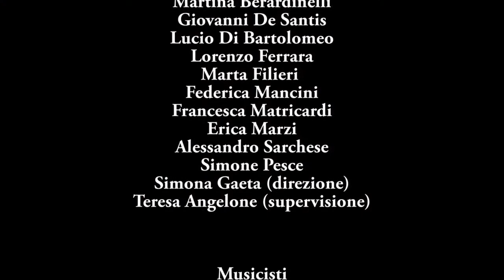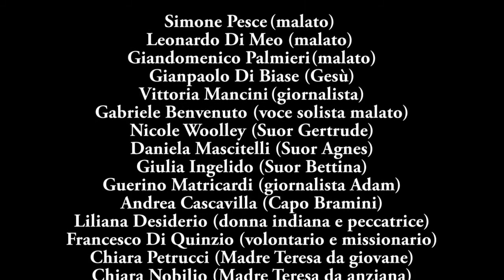Madre Teresa Il Musical - Chiesa S. Nicola - Manoppello (CH) 30/08/2015 ABRUZZO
Il Musical si intitola "Madre Teresa Il Musical" ed è stato eseguito nella Chiesa parrocchiale di San Nicola di Manoppello dai giovani della Parrocchia di Sant'Alfonso (Maria de' Liguori) in Francavilla al Mare (CH) retta dal Parroco Rafal Jaworsky. Spettacolo del 30 Agosto 2015.

MUSICISTI
Federico Bisordi : batteria
Simone Di Meo : basso e tromba
Luca Rapino : pianoforte e tastiera
Paolo Ingelido : violino
Mara Sciarra : violino
Anna Maria Matricardi : flauto traverso
Giandomenico Palmieri : flauto traverso
Sara Berardinelli . flauto traverso
Stefano Torelli : chitarra elettrica
Gianluigi Colucci : chitarra acustica
Fabio Nativio : chitarra acustica
Marco Ingelido : tromba
Leonardo Di Meo : percussioni

CORO
Simona Gaeta : direzione
Teresa Angelone : supervisione
Nicolò Barbone
Martina Berardinelli
Giovanni De Santis
Lucio Di Bartolomeo
Lorenzo Ferrara
Marta Filieri
Federica Mancini
Francesca Matricardi
Erica Marzi
Alessandro Sarchese
Simone Pesce

Andrea Salvati : coreografie
Cristina De Santis : coreografie
Elena Fiore
Giorgia De Luca
Erica Marzi
Alessandro Sarchese e Lorenzo Ferrara : elefante
Patrizia D’Archivio : supervisione

PERSONAGGI
Simone Pesce : malato
Leonardo Di Meo : malato
Giandomenico Palmieri : malato
Giampaolo DI Biase : Gesù
Vittora Mancini : giornalista
Gabriele Benvenuto : voce solista e malato
Nicole Woolley : Suor Gertrude
Daniela Mascitelli : Suor Agnes
Giulia Ingelido : Suor Bettina
Guerino Matricardi: Giornalista Adam
Andrea Cascavilla : Capo Bramini
Liliana Desiderio : Donna indiana e peccatrice
Francesco Di Quinzio : Volontario e missionario
Chiara Petrucci : Madre Teresa da giovane
Chiara Nobilio : Madre Teresa da anziana

INOLTRE...
Stefania Di Fulvio : costumi
Antonella Nunziato : costumi
Luisa Pasquarelli : dietro le quinte
Daniele Spizzichino : supporto tecnico PC
Attilio Langiano : supporto tecnico
Gabriele Benvenuto: riprese video
Paola Toro : presentatrice
Luca Moscardelli : coordinamento
XZone Service : Service audio e luci

Buona visione!

Video Produzione effettuata dalla Parrocchia di Sant' Alfonso e riproposta da ReporterAG © - "Gabriele Benvenuto".